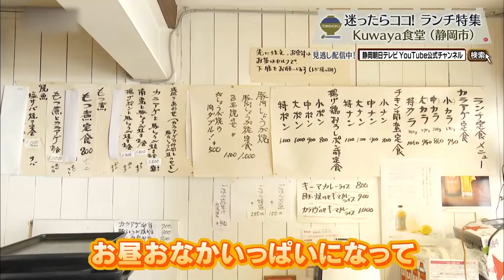【静岡市葵区】Ｋuwaya食堂【とびっきり食堂】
住所：静岡市葵区西門町2-4
定休日：日・祝
営業時間：11:00-13:30
18:00-21:00
土曜
11:00-13:30
※夜は予約営業